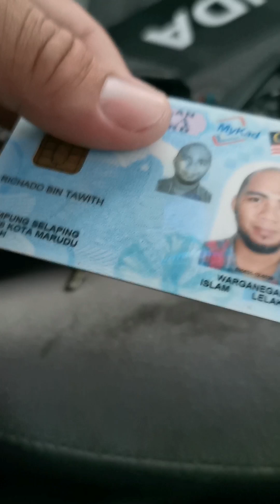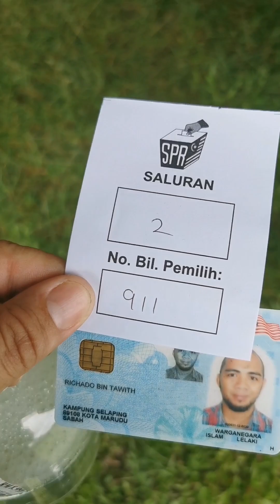Recent 2022 General Elections with My Traditional Outfit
Richado sempat buat short vlog masa dia pegi mengundi last General Elections.